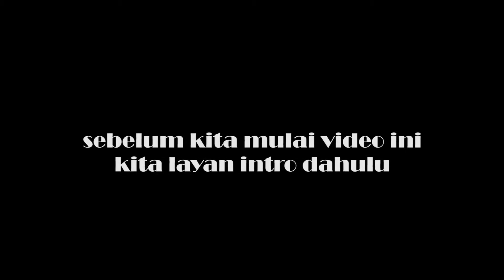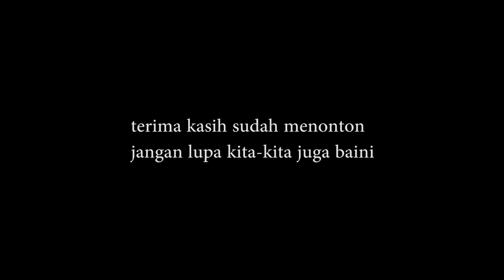share perjalanan ke tempat kerja / layan lagu raya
kali ini zwan hyaidar mahu share perjalanan ke tempat kerja .. mana tempat kerja tu?.. owh korang layanlh video ni.. share dulu.
kesempatan ini zwan hyaidar sekeluarga ingin mengucapkan selamat hari raya aidilfitri maaf zahir dan batin.semoga kita sentiasa dalam lindungan Allah swt.

stayathome